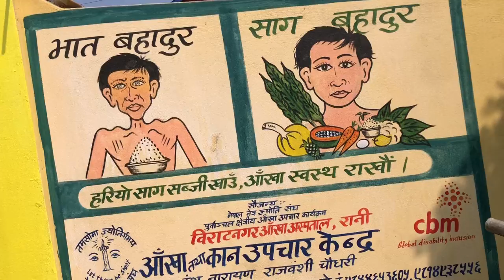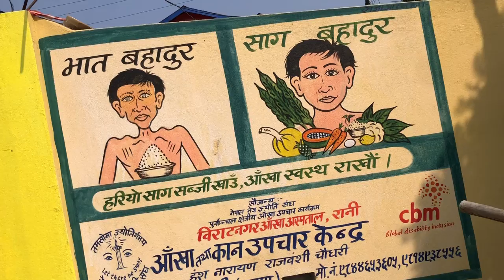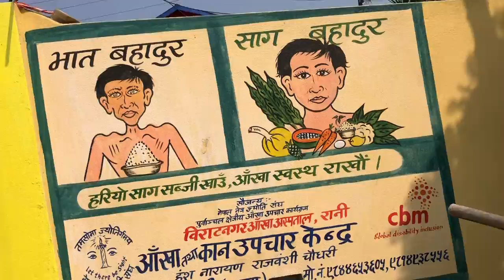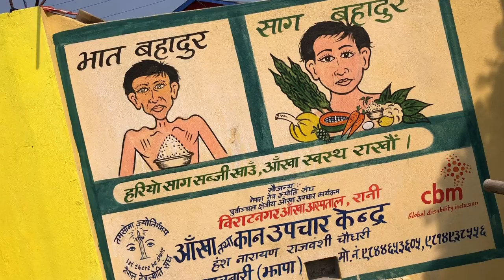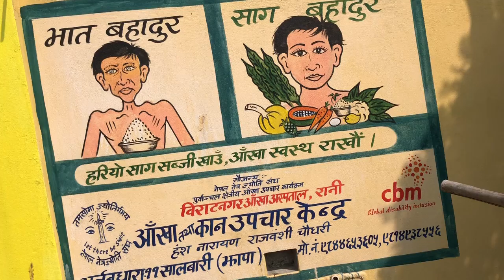19 November 2022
Maydi police 👮‍♀️
Jay Nepal 🇳🇵
Myadi police 👮‍♀️
Chunab abo voli bat suru vayr sakinx so tesko tayari ko vedeo maily halyko xu so sabaily herdinu hola plz

Myadi police 👮‍♀️